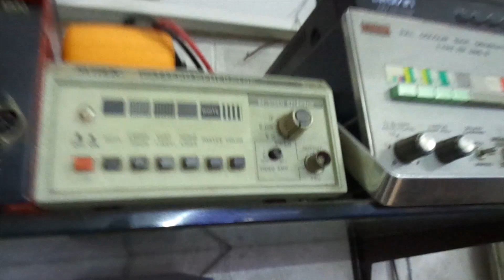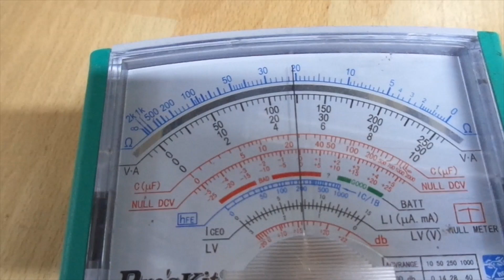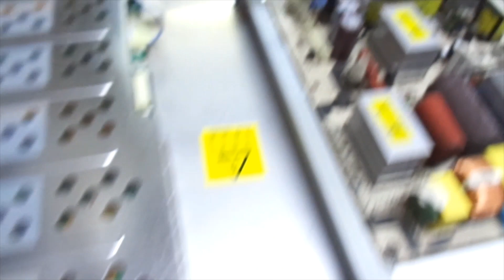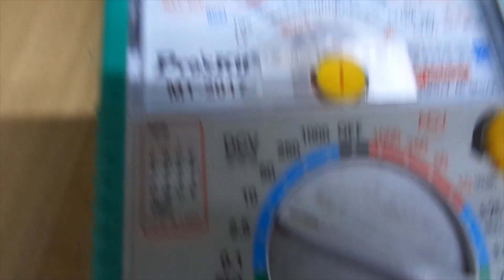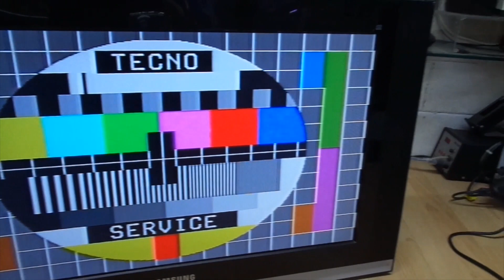TV SAMSUNG LE 27 S 71 NO VIDEO ( RISOLTO )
Problema  risolto su inverter  TV Samsung .